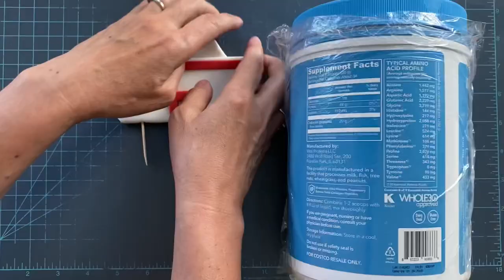How to make NURSE / MEDICAL fondant toppers ( Nurse cap, Stethoscope, syringe, bandages, etc )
Learn how to make a fondant Medical equipment. Nurse cap, Stethoscope, syringe, heart-beat, bandages, Red Cross, and pills

I will love to see how your toppers turned out, you can tag me on Instagram or Facebook

Instagram XbakesbyXimena
Facebook XbakesbyXimena
TikTok XbakesbyXimena

White, red, pink, light blue, black, fondant ( Wilton)

Roller pin

Ruler

Wire 3” wide

Water/ brush

X-acto knife

Pizza cutter

4.5” Nurse cap paper template (google clip art)

1/2”, 1”, 1 1/4” and 1.5” circle cutter

Edible silver luster dust

Edible black marker

Rectangle cutter

No. 1, 10, 12 tip (Wilton)

Plastic wrap

Circle container

1.5”  and 3” square cutter

Heart cutter